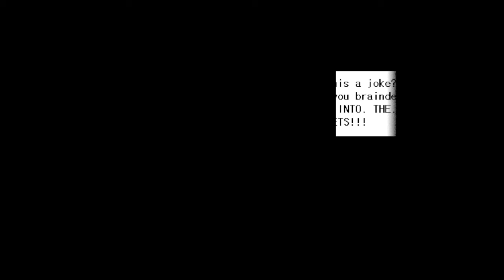TRAILS OF SLEUTHING | Let's Play LoH: Trails of Cold Steel (Blind, Vita) | Ep. 14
Trails of Cold Steel is the newest entry in The Legend of Heroes series from Falcom to come to the west via XSEED. Today, we play the Vita version (also available on PS3).

Probably